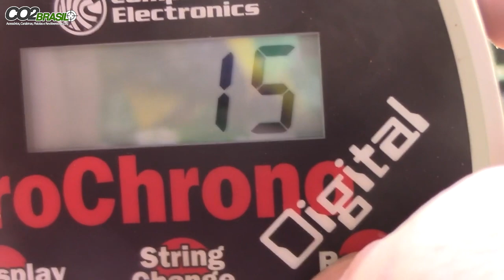Caçadora+ com cano normal e chumbo